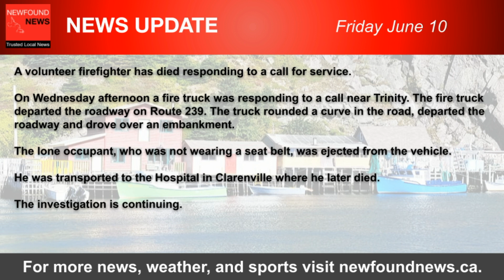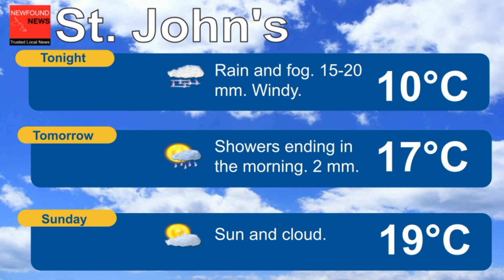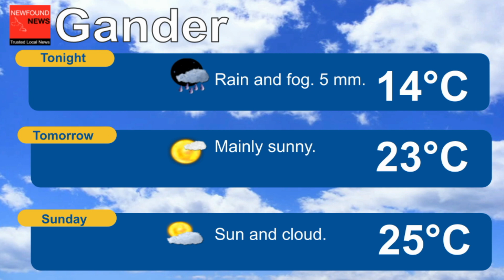News & Weather Update